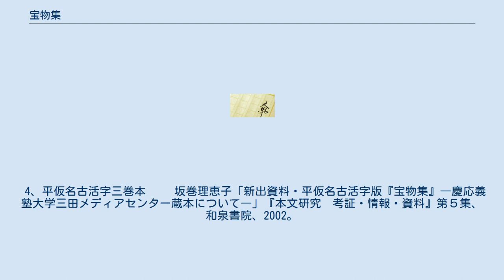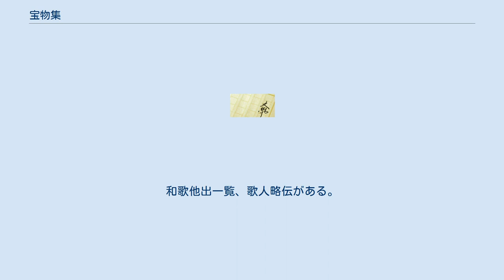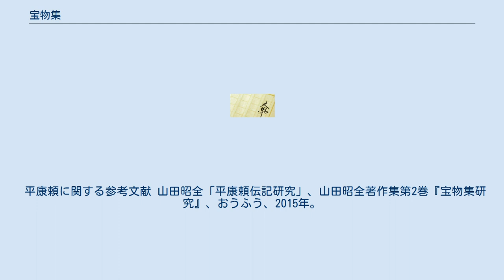宝物集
『宝物集』（ほうぶつしゅう）は、平安末期の仏教説話集。
著者は平康頼（たいらのやすより）。
別名は「康頼宝物集」。
治承年間（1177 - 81年）の成立。
 本によって一巻・二巻・三巻・七巻の違いがあり、本文の異同も甚だしい。
原型に近いのは一巻本だという。
嵯峨釈迦堂（清涼寺）での僧俗の対話形式をとり、多数の説話を援引し、仏法こそが至高の宝物であると語る。
 概して四部に分けることができ、第1部と第2部は、全体から見る序章のようなものである。
第3部から、「この世で一番の宝物は何か？」ということが議論になり、最終的には第4部で「仏法こそが第一の宝」だということに落ち着く。
世間で大切だとされているものは功罪半ばして、幸せになる反面、不幸せにもなるのだから、何よりも尊いものは世俗を越えた仏法だ、という教えを説いている。
 作者の平康頼（法名性照）は後白河院の北面武士で、検非違使兼左衛門尉に任ぜられたが、安元3年（1177年）、鹿ケ谷の謀議に与り、事敗れて鬼界ヶ島（薩摩沖の硫黄島）に流刑されたが、翌年、中宮徳子平産のための大赦によって召還され帰京。
その後は東山双林寺に住み、この説話集を編んだ。
 『新日本古典文学大系40』に（岩波書店）第二種七巻本系統の吉川本を底本として収録される。
七巻すべてに注釈が施された初のものである。
 各系統の入手しやすいテキスト　(参考文献の森論文による) 1、一巻本 　月本直子・月本雅幸編『宮内廳書陵部藏本 寶物集總索引』汲古書院、1993。
 2、二巻本 　追塩千尋氏・北海道説話文学研究会「北海道大学附属図書館藏二巻本『宝物集』翻刻」「北海学園大学人文論集」第32号、2005。
アーカイブ公開。
 3、片仮名古活字三巻本　 　山田昭全・大場朗・森晴彦編『宝物集』おうふう、1995。
参考文献目録、索引あり。
 4、平仮名古活字三巻本　 　坂巻理恵子「新出資料・平仮名古活字版『宝物集』―慶応義塾大学三田メディアセンター蔵本について―」『本文研究　考証・情報・資料』第５集、和泉書院、2002。
 5、平仮名整版三巻本 　宝物集研究会「京都大学穎原文庫蔵寛永二十年刊『宝物集』翻刻」「宝物集研究」第３集、2002。
 6、第一種七巻本 　『大日本仏教全書』第91巻、1972。
 7、第二種七巻本系 　小泉弘・山田昭全校注『宝物集　閑居友　比良山古人霊託』新日本古典文学大系40、岩波書店、2003年。
和歌他出一覧、歌人略伝がある。
 宝物集諸本に関する参考文献 小泉弘『古鈔本寶物集の研究』研究編、角川書店、1973年。
 森晴彦「『宝物集』諸本の翻刻一覧」「研究と資料」第76輯、2016年12月。
 森晴彦「『宝物集』諸本の翻刻一覧・続」「研究と資料」第80輯、2018年12月。
 平康頼に関する参考文献 山田昭全「平康頼伝記研究」、山田昭全著作集第2巻『宝物集研究』、おうふう、2015年。